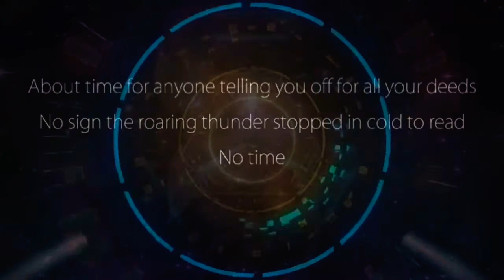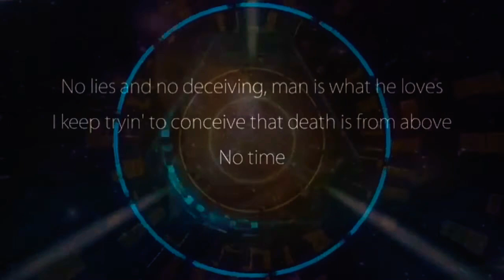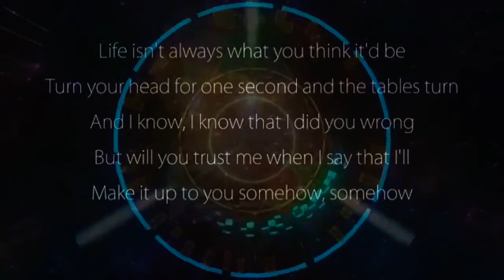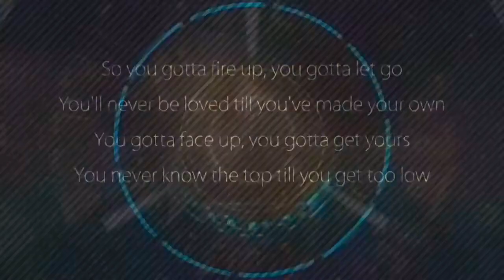I'm so sorry lyrics imagine dragons